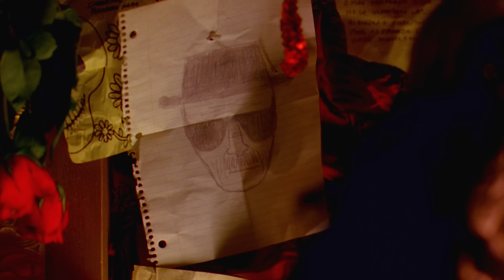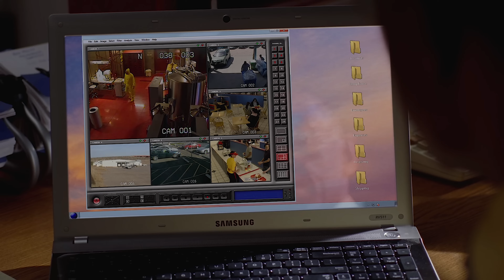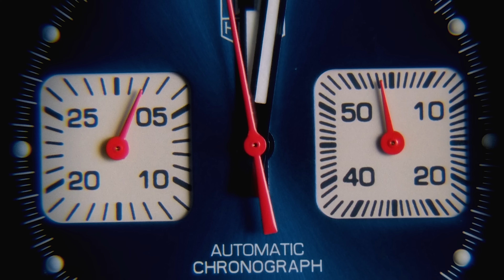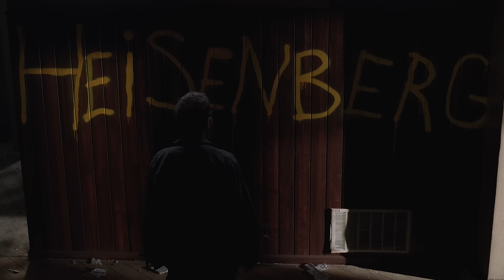Im Done Guys - Breaking Bad Walter White - Extra Long Special Edit - last video 4/4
Im Done Bye - @remixedtv - last video 4/4  !

- Danke für euren Ganzen Support Leute, deshalb hier nochmal meiner Meinung nach mein Bestes Werk bis her mit über 12 Minuten und sehr gut ausgewählter Melodie, wo viele Szenen mein Leben beschreiben, wo ich mich wiedersehen tue und wer weiß ob es in der Zukunft irgendwann mal wieder, wann auch immer dieses irgendwann sein wird, hoffe ich das ich wieder so am Start sein kann wie es damals noch zu den Twitch Zeiten 2015 ca. war.

- In diesem Sinne macht es gut, und passt auf euch und eure Familien gut auf das ist dass wichtigste, wenn man nämlich keine mehr hat und hat nur noch mehr und mehr Struggle dann ist das echt ein richtig ekelhafter Modus den ich niemanden wünsche von daher gibt euch mühe !

- Viel Glück euch allen, und danke an die kleine Gruppe von Menschen die auch heute noch in Kontakt mit mir stehen und wo man immer noch mit befreundet ist !

Thanks for you support guys over all these years !

Sincerly your ReMiXeD aka. Alex :)